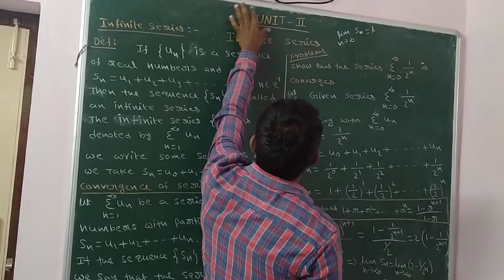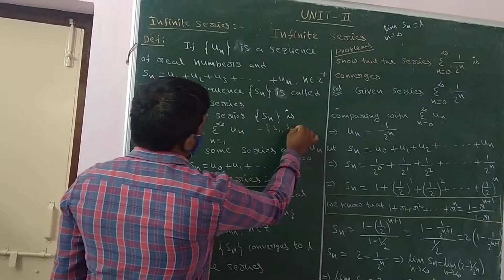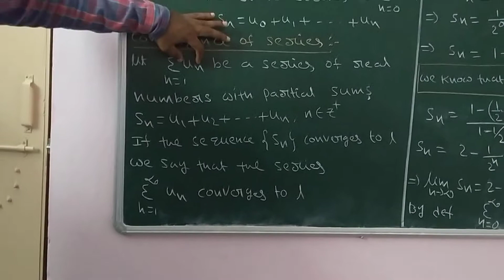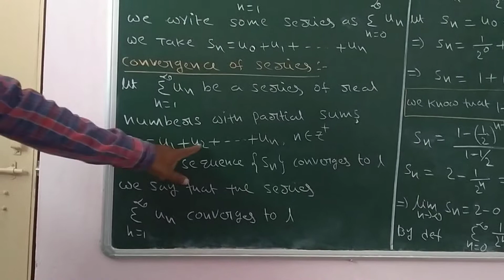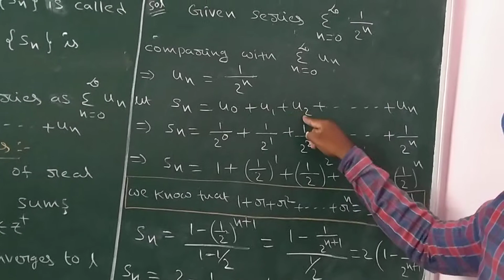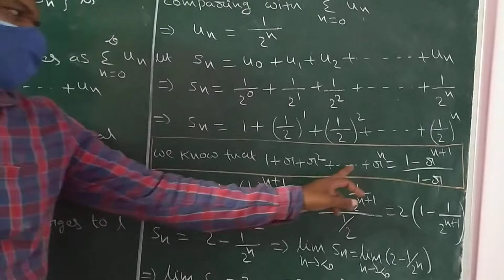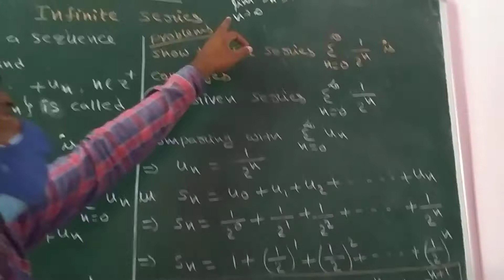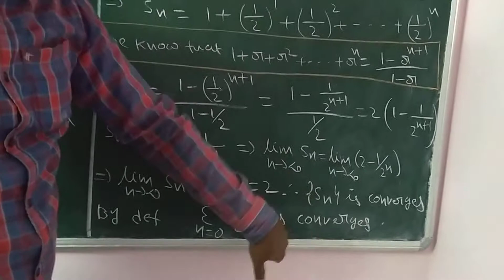Infinite series lecturer-1 2Bsc mathematics real analysis